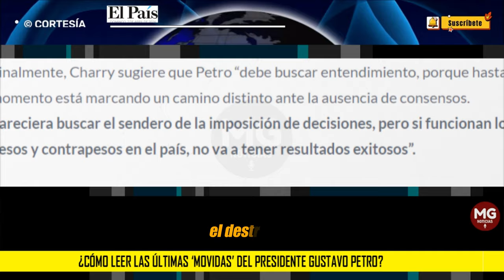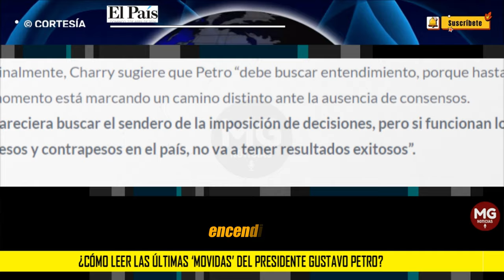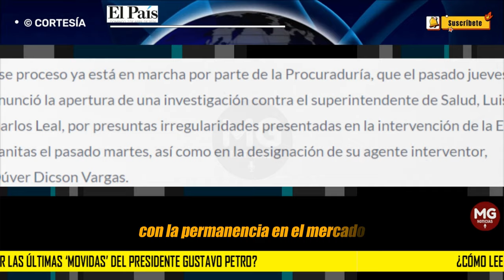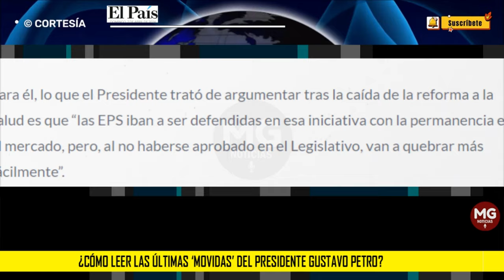"EL DESTRUCTOR" 🔴 ¿Cómo leer las últimas ‘movidas’ del presidente Gustavo Petro?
Lejos de calmar las aguas generadas durante su visita a Cali, donde habló de la posibilidad de una constituyente, la tensión no ha dejado de aumentar alrededor del gobierno del presidente Gustavo Petro, máxime cuando esta semana anunció la intervención de dos de las EPS más grandes del país en medio del hundimiento en el Congreso de su polémica reforma a la salud.